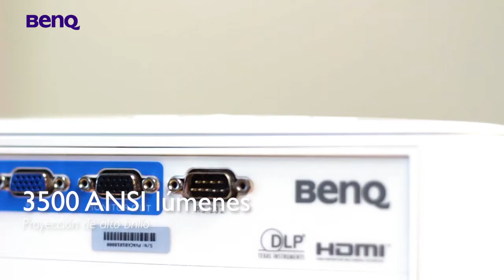TH585 tu mejor compañero de juegos | BenQ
El TH585 tiene un bajo input lag de 16ms, ideal para tomar ventaja a la hora de jugar, proyecta imágenes Full HD de hasta 100 pulgadas, cuenta con un modo juego que mejora la nitidez de las imágenes y multiconectividad de varios dispositivos.